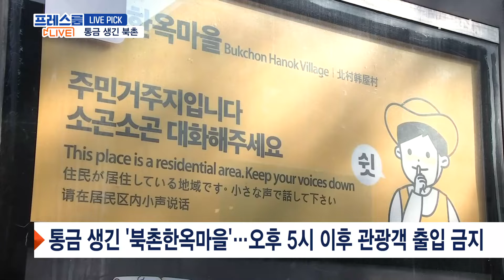한 달 치가 하루 만에 / 통금 생긴 북촌한옥마을 [프레스룸 LIVE-LIVE PICK]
라이브픽 입니다.

 스페인 남동부에 10월 강수량의 네 배나 되는 비가 단 하루 만에 쏟아졌습니다. 갑자기 쏟아진 기록적인 폭우로 스페인은 막대한 피해를 보고 있는데요. 몸통까지 물이 차올라 고립된 말, 지붕 위로 올라간 시민들이 구조를 기다립니다. 침수된 차들은 뒤엉켜 형체를 알아볼 수 없을 정도인데요. 하루 만에 한 달 치 강수량이 퍼부으며 유럽을 강타한 최악의 자연재해. 사상자는 무려 70명이 넘게 속출했고요. 추가 희생자가 더 나올 것으로 보여 안타까움을 낳고 있습니다. 철로와 고속도로, 하늘길은 대부분 막히고, 15만여 가구에 전기 공급도 끊겼는데요. 피해가 극심한 발렌시아시는 휴교령도 내려졌습니다. 스페인 정부는 사흘간 희생자들을 위한 국가 애도 기간을 선포하고 지원에 나서겠다 밝혔습니다.

 한국의 정서를 물씬 느낄 수 있는 북촌 한옥마을. 하지만 내일부터 이곳은 관광객 출입 금지 거리가 됩니다. 몰려드는 관광객들의 소음과 사생활 침해로 주민들이 시달리고 있기 때문입니다. 관광객들로 지역 경제에 큰 힘이 될 줄 알았는데, 실상은 달랐습니다. 남의 집 계단에 걸터앉아 쉬거나, 쓰레기가 무단 투기되고, 쉬어야 할 저녁 시간에도 바깥은 시끄러웠습니다. 북촌의 민가는 총 120채. 관광객 소음으로 피해를 보고 있다는 주민 민원은 매해 300건에 달한다는데요. 주민들의 불편을 최소화하기 위해 결국 종로구는 오후 5시부터 다음 날 오전 10시까지 북촌 한옥마을의 관광객을 통제하기로 했습니다. 대상 지역은 북촌로11길 일대고요. 내년 2월까지 계도기간을 거친 뒤 3월부터 과태료 10만 원을 처분할 계획이라는데요. 정책이 잘 지켜져서 주민들의 안락한 일상이 보호되었으면 좋겠습니다.